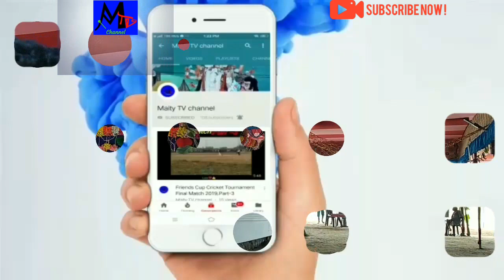Horihat Mela 2019#Interview#Part3#West Bengal#Shyamharibar#Live Stream#Every body Remarks His own Op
Subject:Horihat Mela 2019#Interview#Part3#West Bengal#Shyamharibar#Live Stream#Every body Remarks His own Opinion

Description: Horihat Mela is a Traditional Mela. This Mela 76 year on that year.